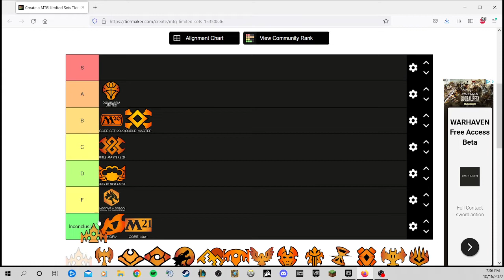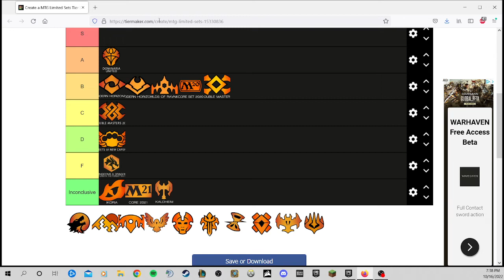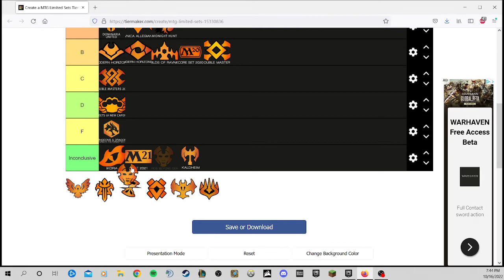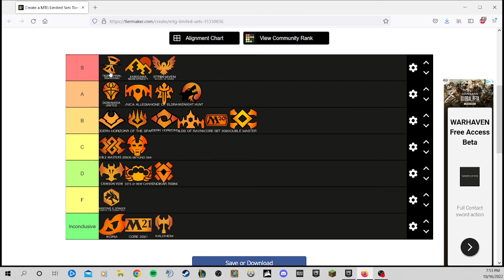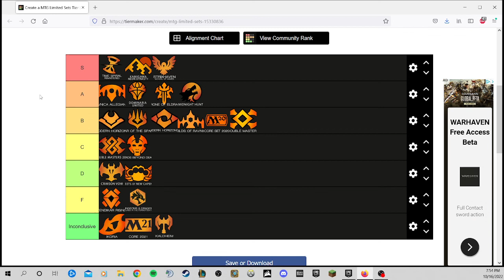Desks and Dorks! The Dork Makes Controversial Magic The Gathering Decisions | MTG Tier List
This week Kyle talks a bit about a card game you either love or absolutely hate - Magic The Gathering! Do you play? If so, what do you think of his rankings?  If not, what's your favorite CCG (if you have one)?

We made a successful Kickstarter! You can purchase the Digital Edition here;

You can check out our first RPG, Red Panda Redemption, here;

Join Kyle and Riley as they workshop their way through a March Madness-style bracket of board game ideas.